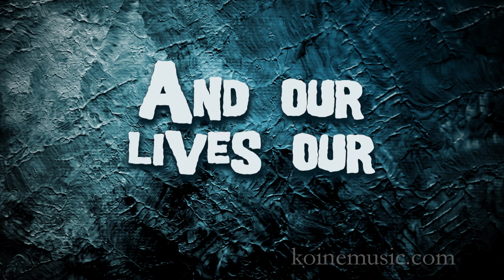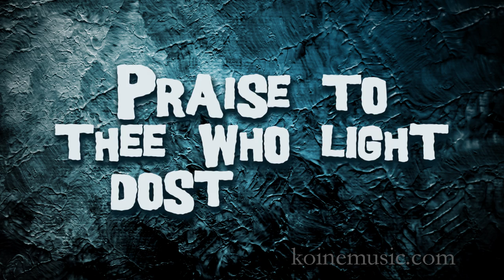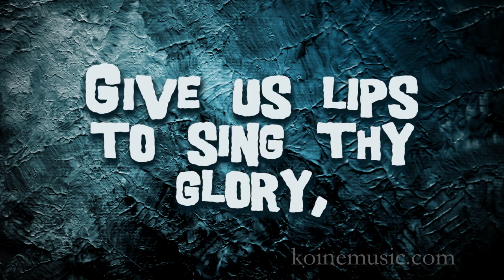Thy Strong Word - Christian Song with Lyrics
From our album The Vine.

LYRICS:
Thy strong word did cleave the darkness;At thy speaking it was done.For created light we thank theeWhile thine ordered seasons run.Alleluia! Alleluia! Praise to thee who light dost send!Alleluia! Alleluia! Alleluia without end!

Lo, on those who dwelt in darkness,Dark as night and deep as death,Broke the light of thy salvation,Breathed thine own life-giving breath.Alleluia! Alleluia! Praise to thee who light dost send!Alleluia! Alleluia! Alleluia without end!

Thy strong Word bespeaks us righteous;Bright with thine own holiness,Glorious now, we press toward glory,And our lives our hope confess.Alleluia! Alleluia! Praise to thee who light dost send!Alleluia! Alleluia! Alleluia without end!

From the cross thy wisdom shiningBreaketh forth in conqu'ring might;From the cross forever beamethAll thy bright redeeming light.Alleluia! Alleluia! Praise to thee who light dost send!Alleluia! Alleluia! Alleluia without end!

Give us lips to sing thy glory,Tongues thy mercy to proclaim,Throats to shout the hope that fills us,Mouths to speak thy holy name.Alleluia! Alleluia! May the light which thou dost sendFill our songs with alleluias, Alleluias without end!

God the Father, light-creator,To thee laud and honor be.To thee, Light from Light begotten,Praise be sung eternally.Holy Spirit, light-revealer, Glory, glory be to thee.Mortals, angels, now and ever Praise the holy Trinity!

arr. Koiné